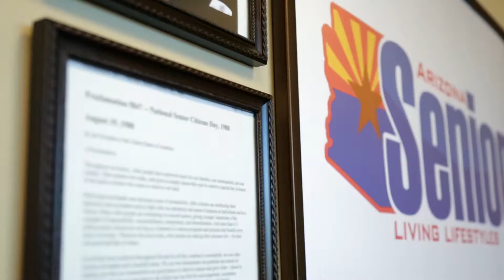My BBB Story: The Krone Team - Realty One Group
Learn more about BBB Accredited Business; The Krone Team - Realty One Group and what we do

The Krone Team - Realty One Group has been BBB Accredited since 2014.